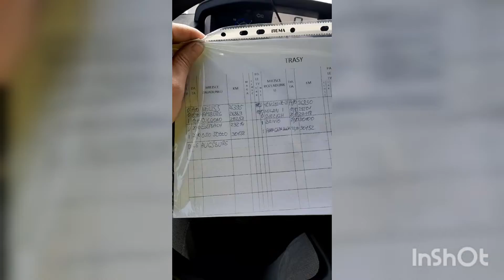Летаю Германия Италия потихонечку))))))))